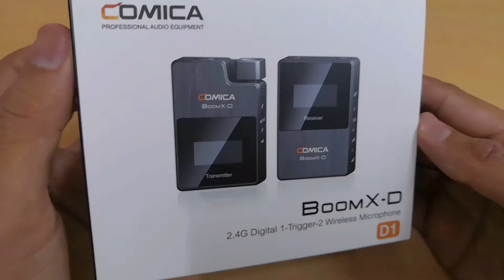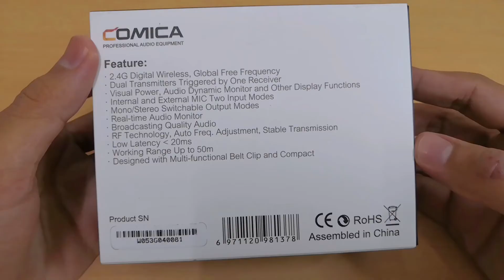Mic Comica Boom XD Review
Wireless Microphone : Review dan menguji kualiti Wireless Microphone Comica Boom XD yang datang dengan pakej lengkap seperti 3 adapter, lavalier, windshield dan cable charger.

Microphone ini turut diuji pada jarak 130 meter untuk melihat working range, walaupun microphone ini kelihatan sangat kecil tapi hasilnya sangat memuaskan.